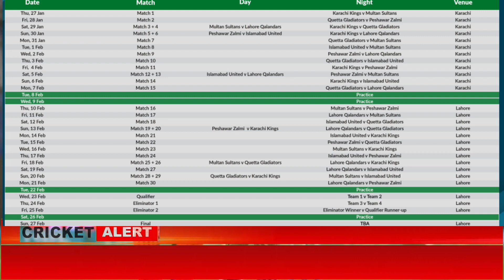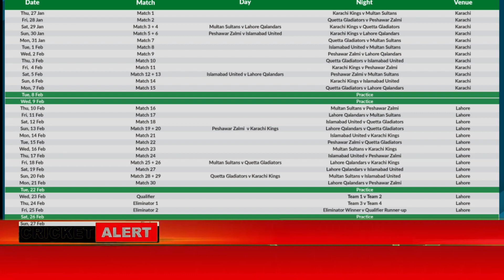PSL 7 Schedule 2022 | PSL Schedule Season 7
HBL PSL 7 Schedule 2022 | PSL 2022 Schedule | PSL 7 Schedule | Pakistan Super League Season 7 Schedule